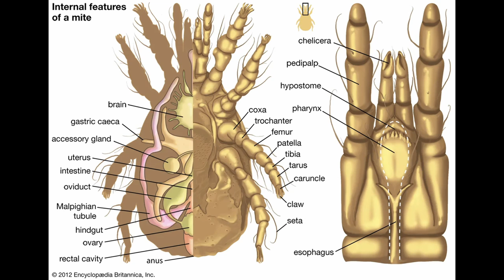Dust Mites: Man Eating Machines Stopped By Kirby Vacuums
Made by Matthew Jackson

I’m going to tell you about the dangers of dust mites.

They are Microscopic man-eating machines, disgusting dust mites dining on your dead decaying skin.

Dustmites have 8 legs, super creepy looking faces, and live through eating dead human skin in Mattresses, carpets, Couches, curtains, and more.

The average bed contains 2 million dust mites, and every dust mite poops twenty times a day. That poop makes you sick, and can even mess you up forever. Studies show that many cases of lifetime asthma and allergies are caused by being exposed to dust mites as children.

Kirby vacuums are the solution to this serious situation happening right now in the bed you sleep on at night.

The Kirby Avalir 2 Power Head, it’s strongest attachment, can penetrate through fourteen inches of cushion. You’ll feel so much better waking up on a clean and disease-free mattress, I promise you.

Please return your attention to the representative in your house right now, they want what’s best for you.